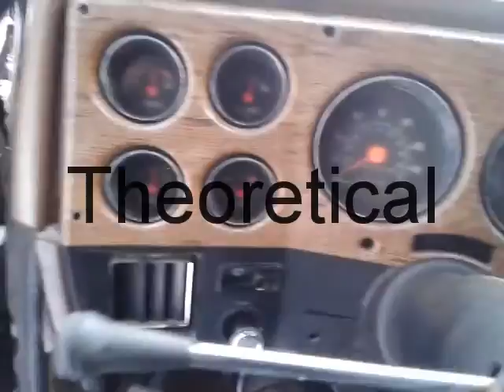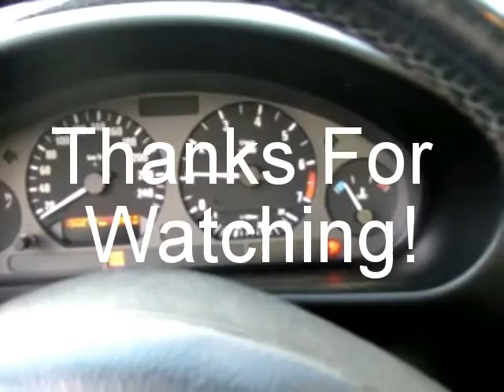TheDriver02 Channel Trailer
Just Some clips of all the things I hack cut chop weld and butcher out in the shop.